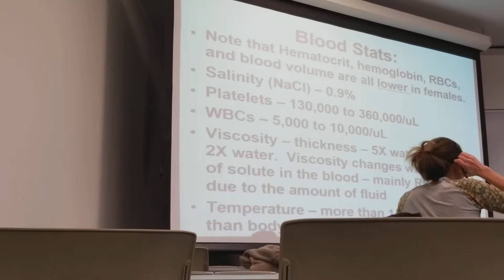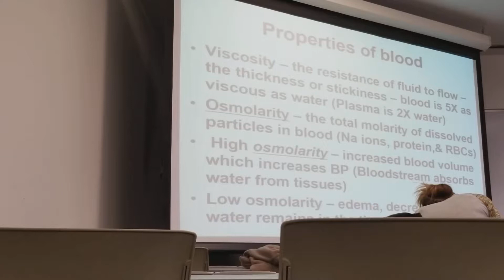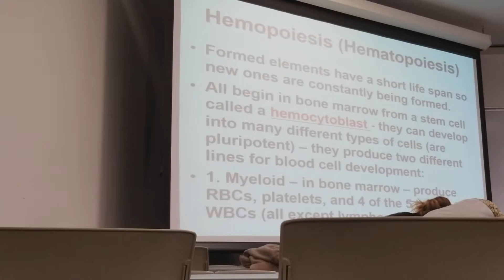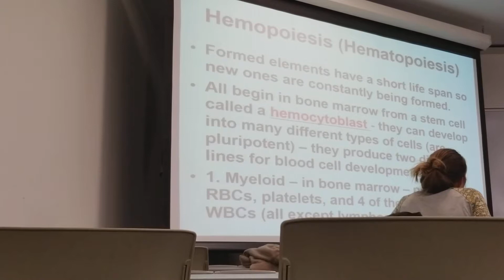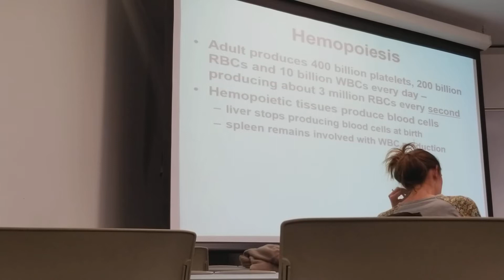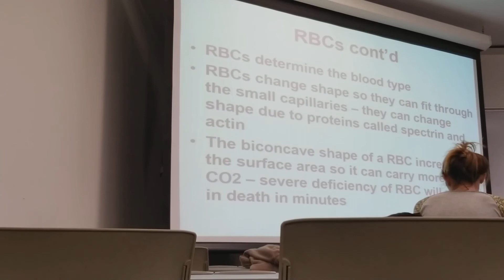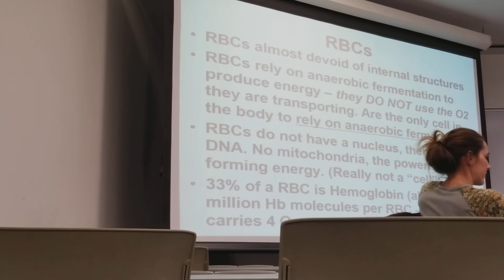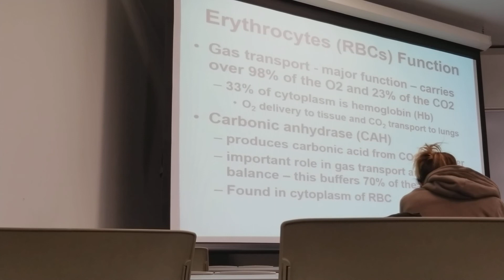Circulatory System part 2 Bio 202 chapter 18